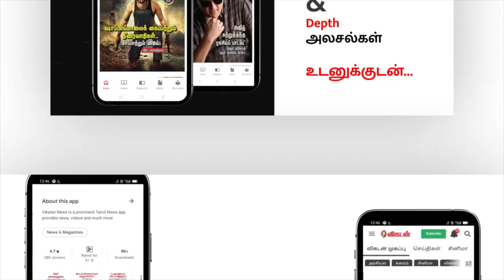"அந்தப் படம் என் கரியர்ல Black Mark; அதை என்னால ஏத்துக்கவே முடியலை!" - Actress Aruna Emotional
Description Link:
Experience Singapore this Summer at Rs. 54999 only with GT Holidays, Tamilnadu's No. 1 Travel Company.

Credits:
Producer: Anandaraj
Voiceover Artist: Kalai Sindhu
Edit: Muthukumar
Executive Producer: Anbarasi V